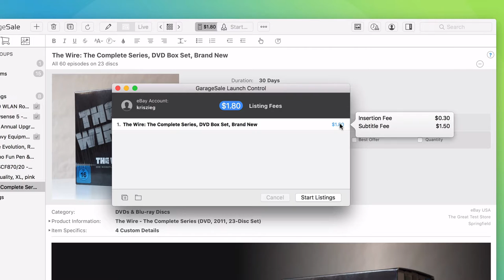GarageSale 7 - Starting an eBay listing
• Selecting an eBay account
• Checking eBay fees
• Uploading the listing
• Checking the listing status